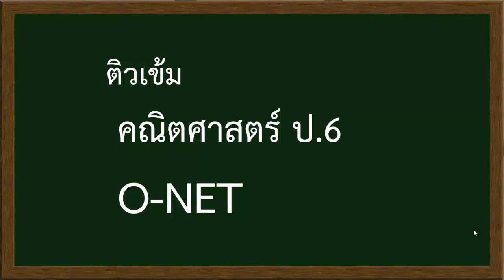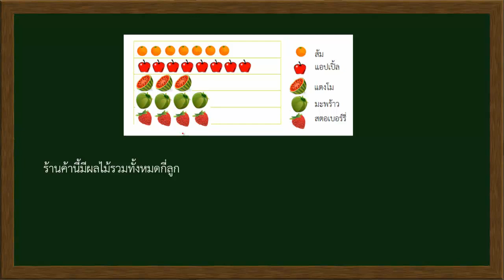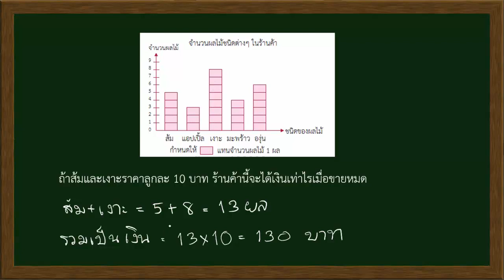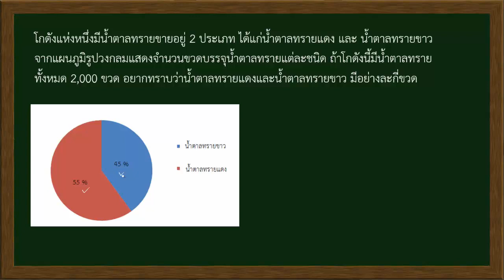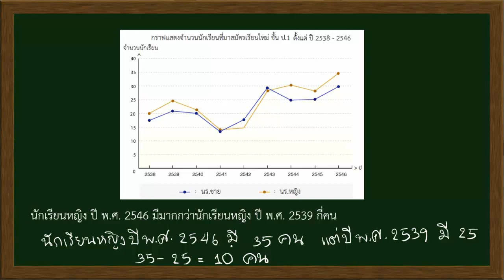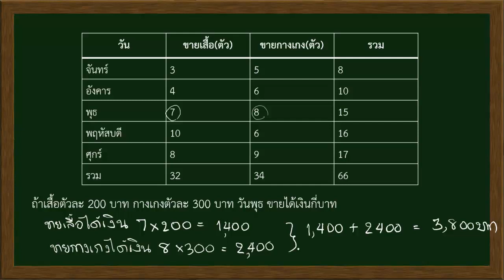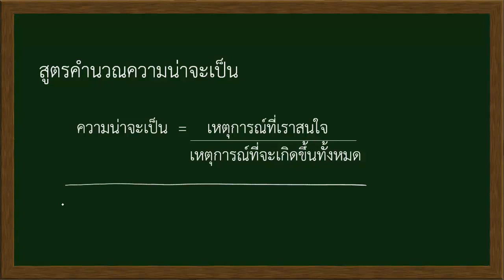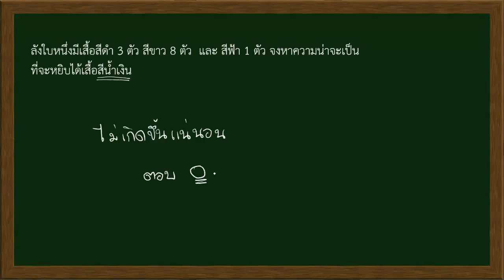โครงการทุนความรู้ : O NET Math เรื่องที่ 8 การวิเคราะห์ข้อมูลและความน่าจะเป็น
การติวออนไลน์ ONET ชั้น ป.6
ติดตามข่าวสารได้ทางแฟนเพจ ทุนความรู้